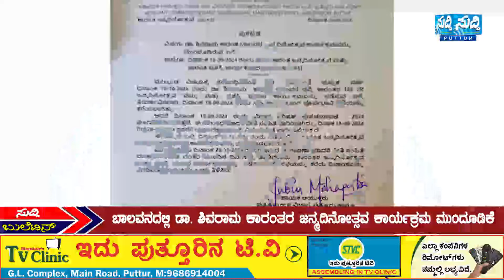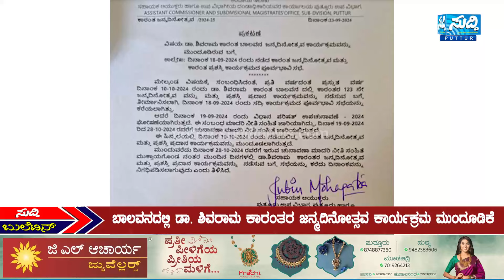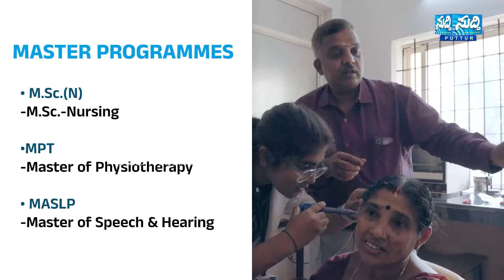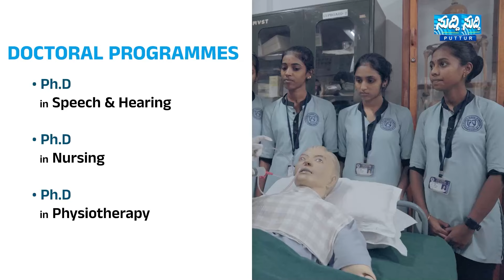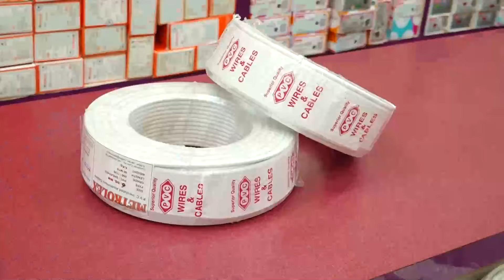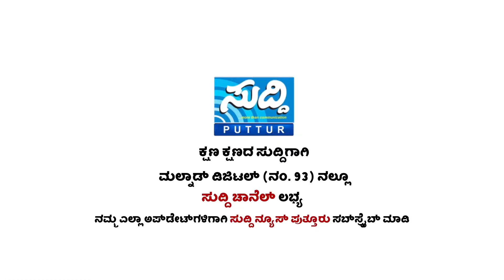Suddi news Bulletin | 29-09-2024 | Suddi news puttur